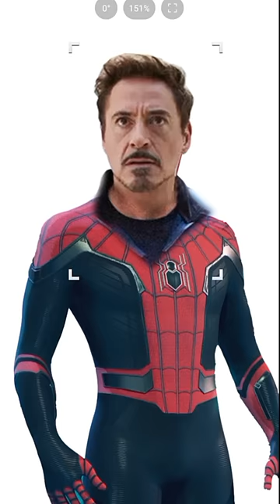Spider man + Iron man || fusion art || @techeditor2.063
shorts
YouTube shorts
iron man
tony Stark
iron man drawing
spider
spider man
how to draw realistic iron man
iron man drawing video
avengers
marvel
avengers endgame
avengers drawing
marvel art
fusion
fusion art
fusion video
trending shorts
viral shorts
trending
viral
shorts video
short video